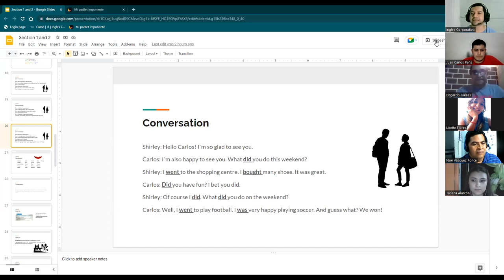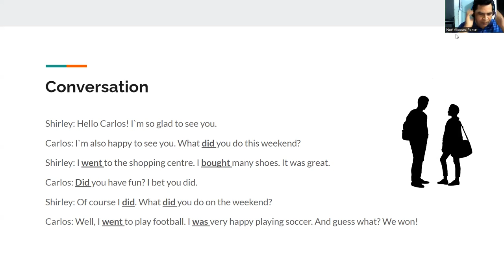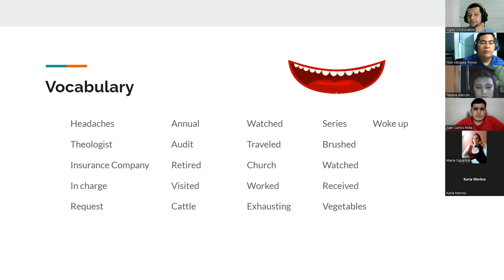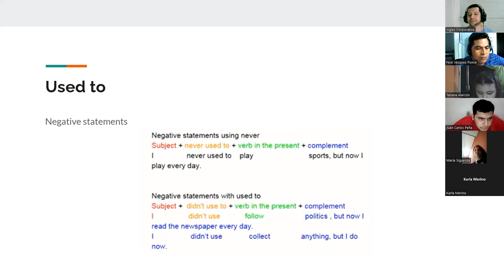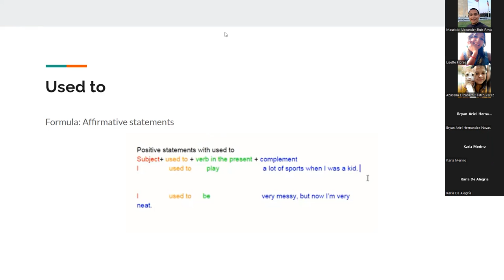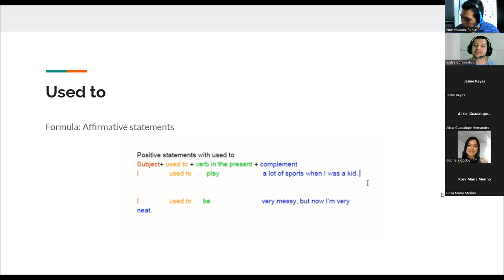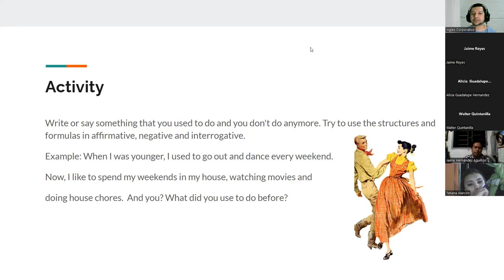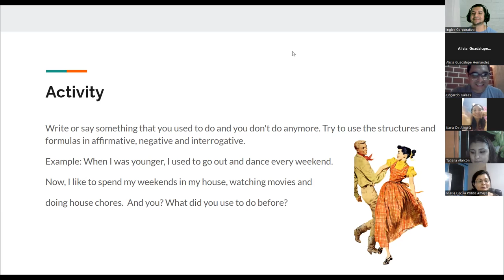Ingles Corporativo-07072022-USED TO